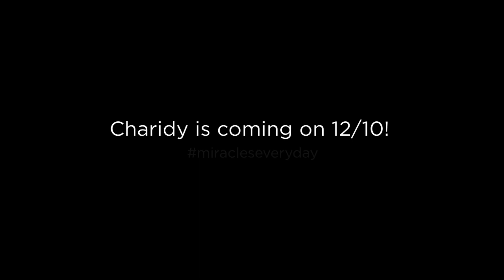Politz Charidy Promo #1